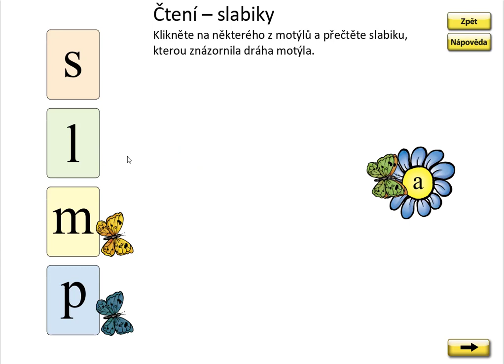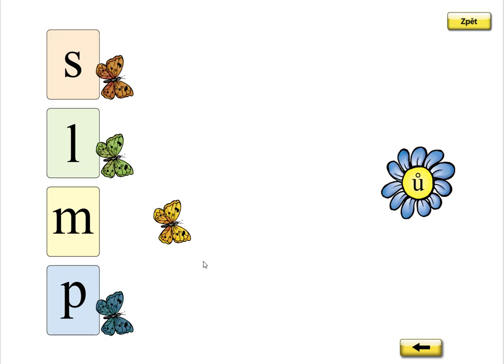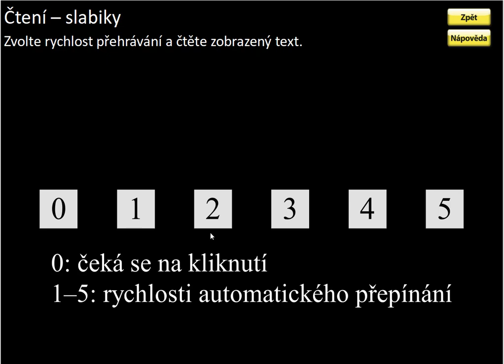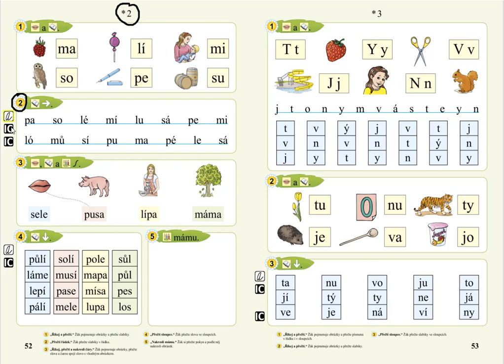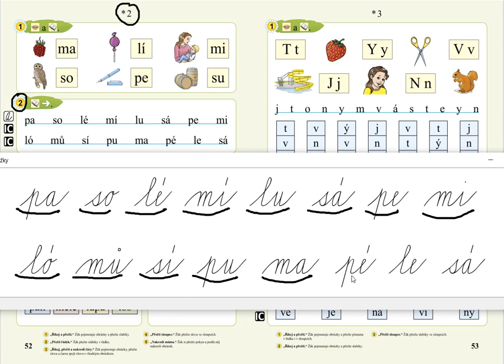malá písmena (čtení slabik), SLABIKÁŘ 1, str. 52, cv.2